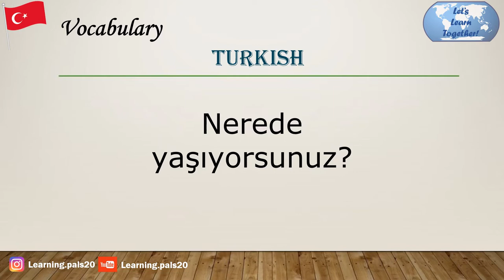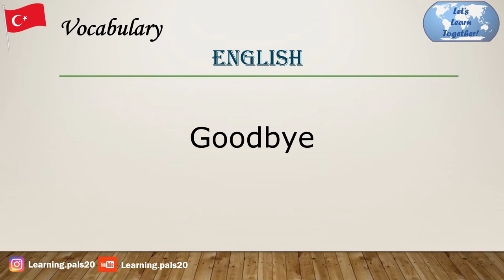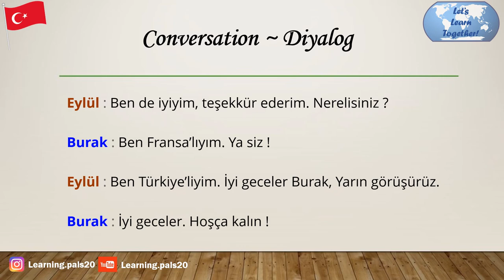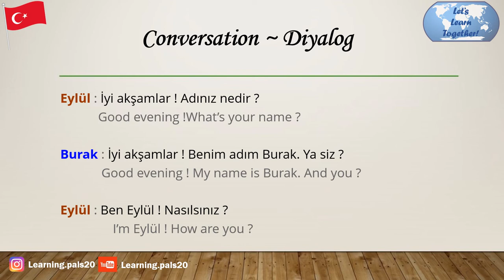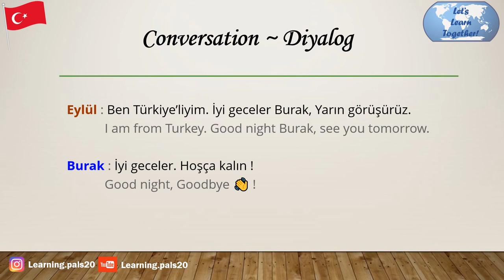Basic Daily Vocabularies + How to introduce yourself in Turkish / English ~ for beginners Part 2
Learn Daily Basic Turkish vocabularies with a conversation 😉

This video is also dedicated to Turkish learning English.

In this video, I will share with you some Turkish basics you need to get started with the Turkish language and get your first conversations with your friends. Join me if you want to learn Turkish, improve your listening, speaking and reading skills.

Thank you for making time to watch my videp and to read this description !

MUCH LOVE